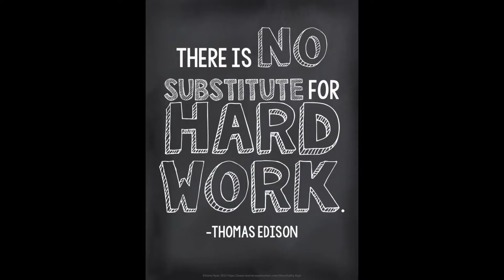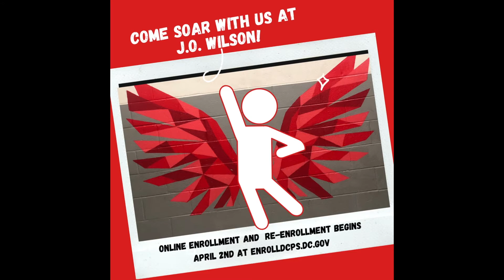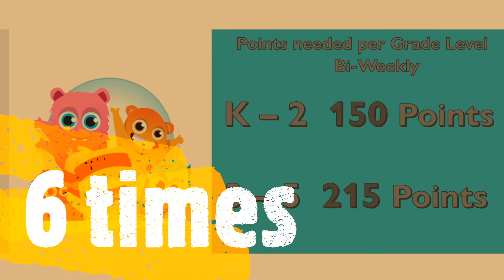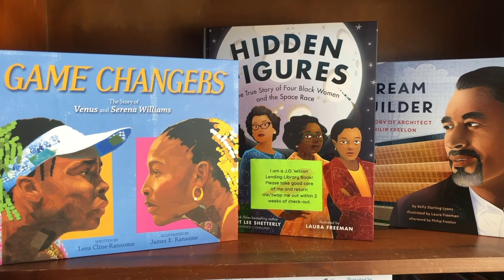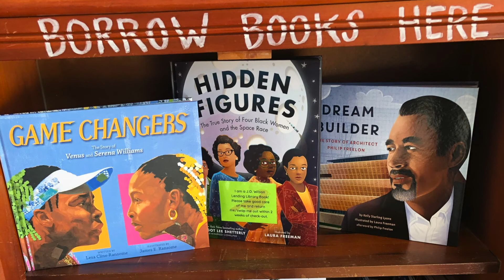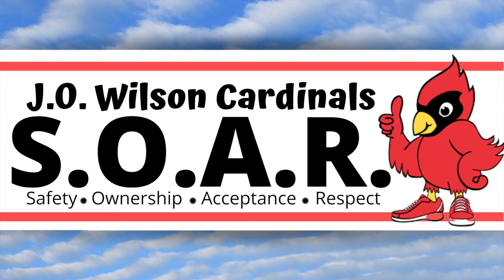Morning Announcements: June 14